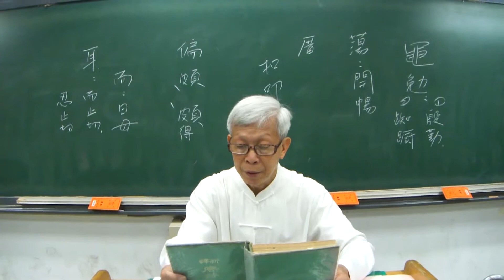103.5.21【宿業師山房待丁大不至】孟浩然／林正三老師朗讀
【宿業師山房待丁大不至】孟浩然／林正三老師朗讀
夕陽度西岭，群壑倏已暝。松月生夜涼，風泉滿清听。
樵人歸盡欲，煙鳥栖初定。之子期宿來，孤琴候蘿徑。